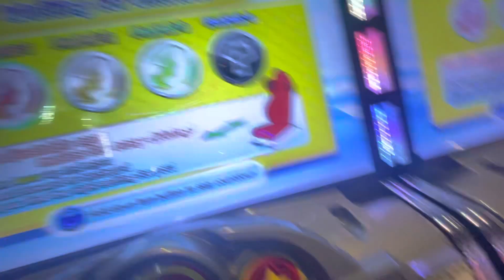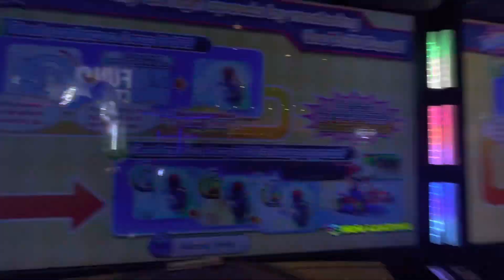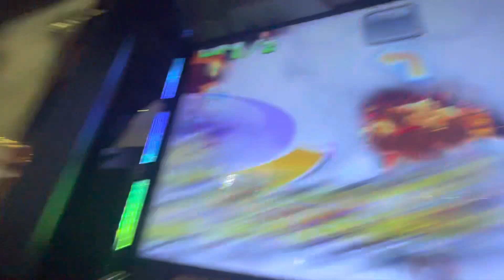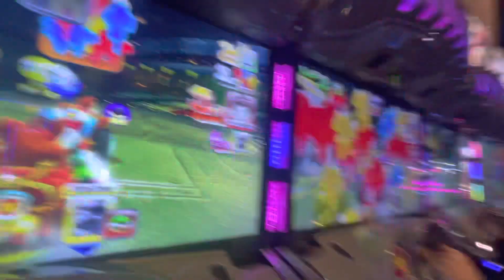MARIO CART 🔥🔥🔥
alex monkey main channel: @alex_rest
bennett monkey main channel: @thisisbennett
la croix alex main channel: @alexanderryan